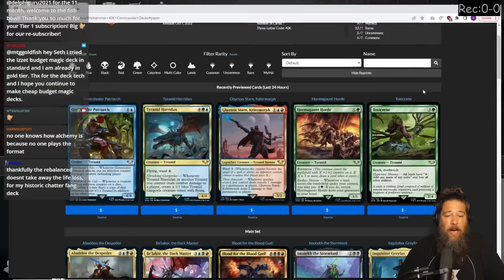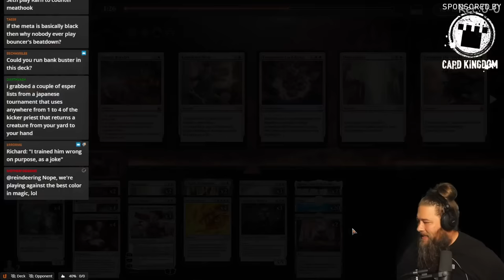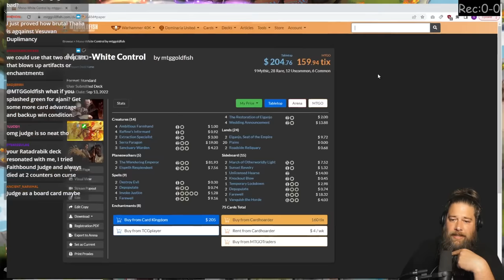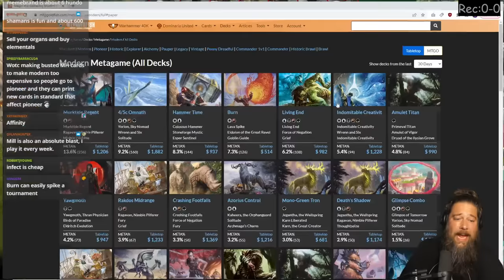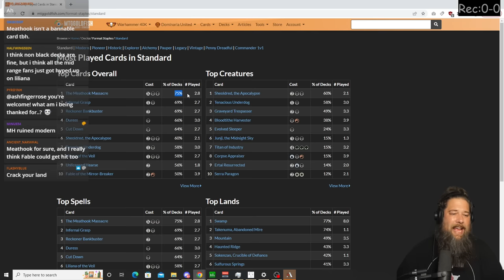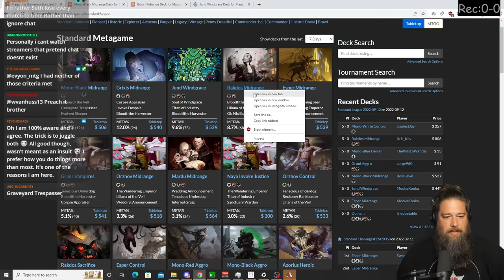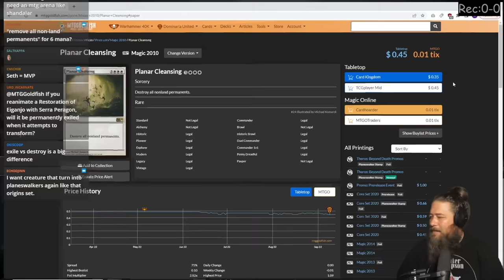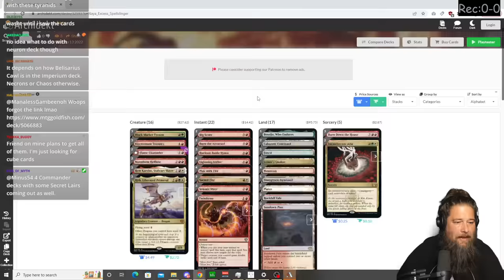Control, but it's Mono-White | MTG Dominaria United Standard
Is Mono-White Control the solution to all of the black decks dominating MTGDUM Standard? Let's find out!